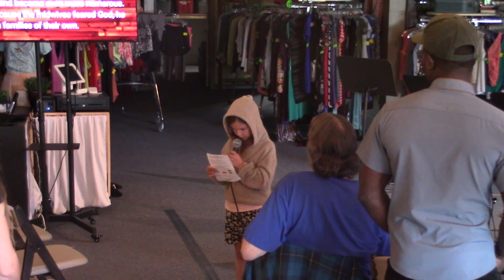Coffee Shop Worship Service 5/14/23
Happy Mother's Day and thank you for tuning in to worship with us this week at our Coffee Shop worship service! We pray that God will use our church body to make a difference in our community, and we're glad you can join us in that.